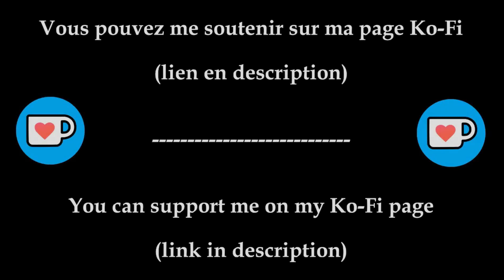[Best Of] Milan - San Remo 2014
Venez revivre la victoire de Alexander Kristoff sur l'édition 2014 de Milan - San Remo !